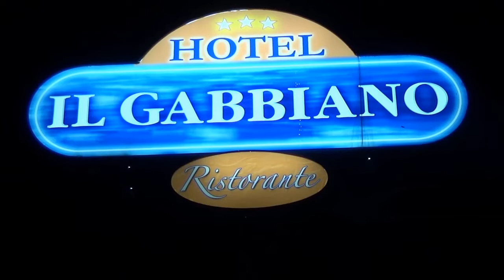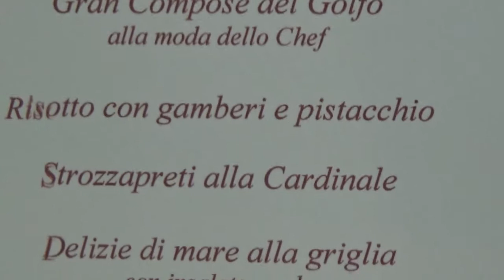Calabrò Salvatore 70 anni